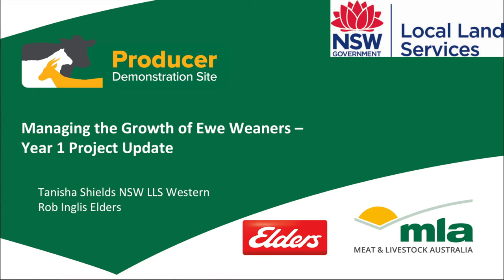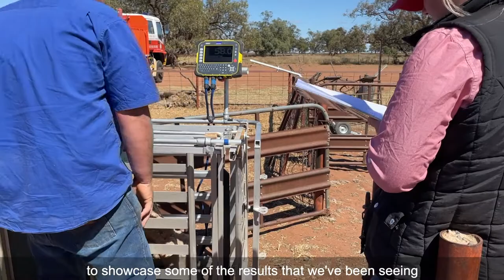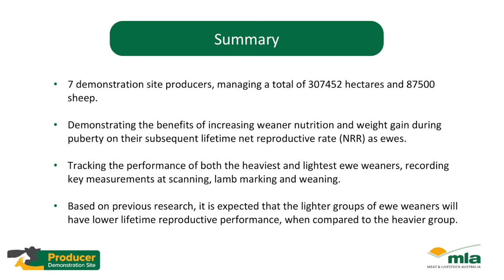Managing the Growth of Ewe Weaners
Western Local Land Services is working with seven demonstration site producers, managing a total of 307,452 hectares and 87,500 sheep in the Booligal area of South Western NSW, to demonstrate the benefits of increasing weaner nutrition and weight gain during puberty on their subsequent lifetime net reproductive rate (NRR) as ewes.